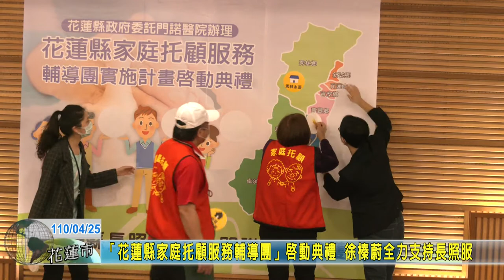20210425 01 花蓮縣家庭托顧服務輔導團啟動典禮